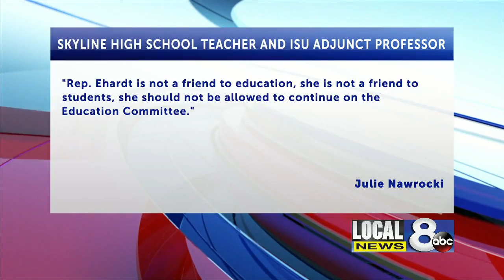Teachers object to Ehardt education committee comments